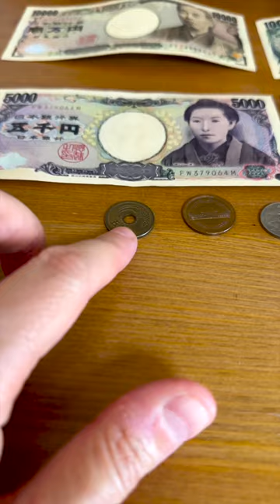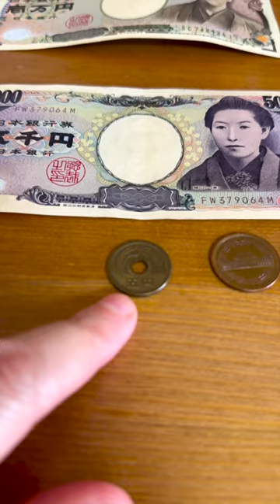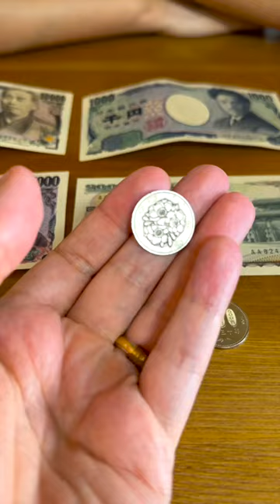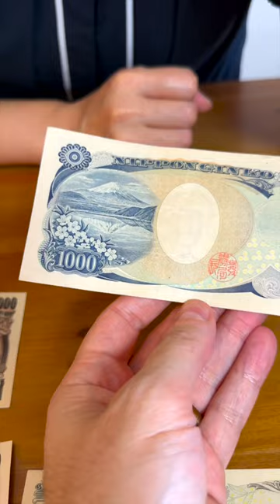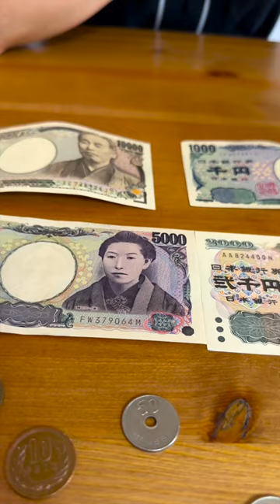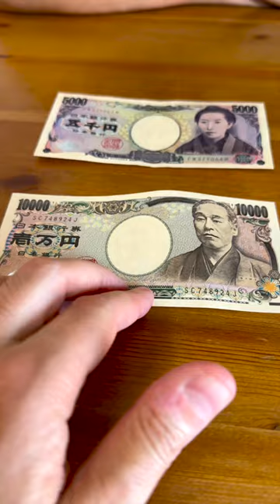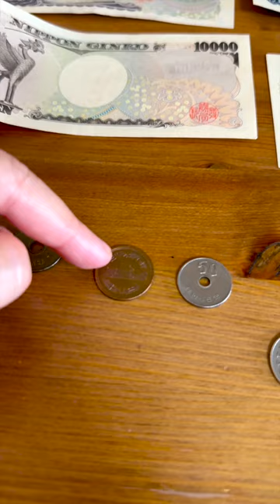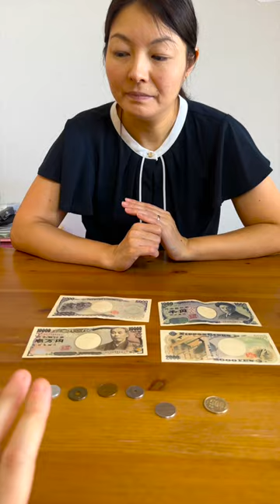Monete e banconote: Yen giapponesi - I soldi in Giappone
In questo video vi mostriamo tutti i tagli di banconote e monete degli Yen giapponesi, raccontandovi alcune curiosità! Buona visione :-)